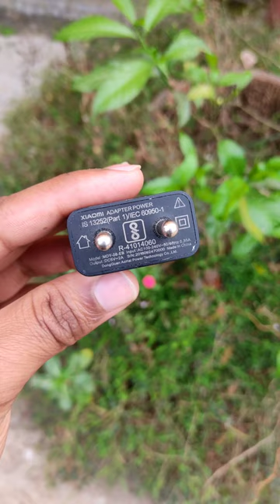How much watt adaptor is good for charging smartwatch ?